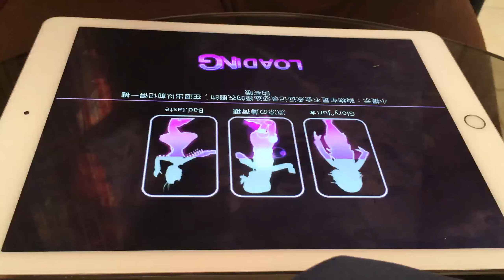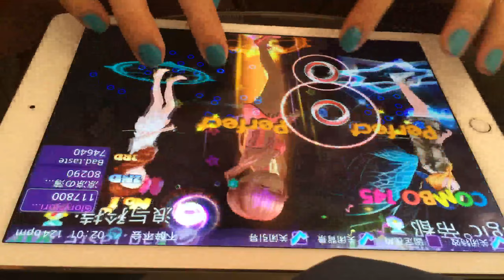[戀舞OL] 困泡 - 不醉不會 (Rank S) by: Juri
Ｊｕｒｉ from B.O.S.S guild (Au Mobile Philippines)
[UN] Juri from United PH guild (Au Mobile Indonesia)
Glory°Juri★ from Glorious guild (Au Mobile China)